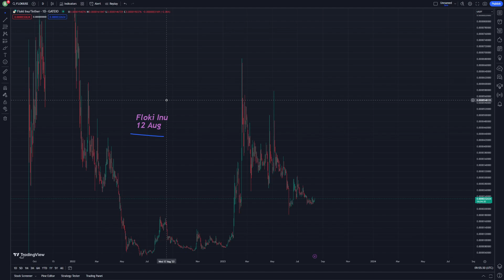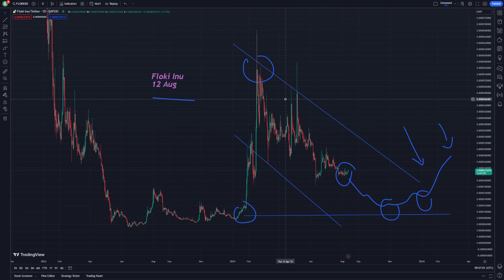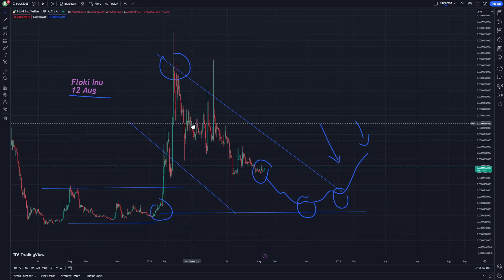Floki Inu Price Prediction News Today 12 August - Floki Inu Coin